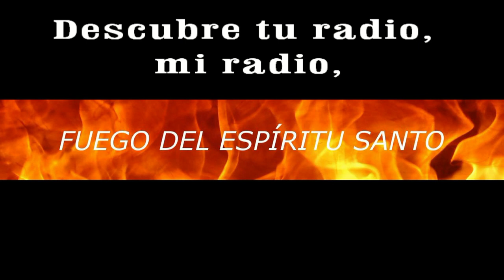GOTITAS DEL ESPIRITU SANTO 180